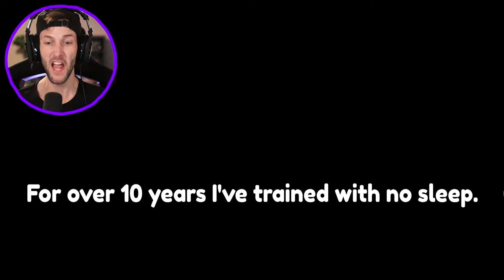ROBLOX ESCAPE EVIL GYM TEACHER OBBY!